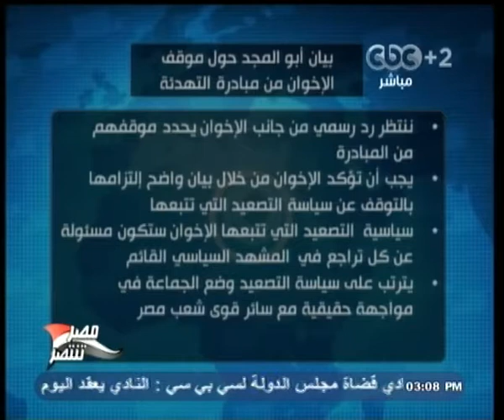Mubasher - بث_مباشر -12-10-2013 -- ابو عيطة : لا نريد معونة امريكا وسنبني مصر بايدينا#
CBC -- بث_مباشر - ريهام _ابراهيم- 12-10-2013#
بث_مباشر -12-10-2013 -- ابو عيطة : لا نريد معونة امريكا وسنبني مصر بايدينا#
ضيف الفقرة
امل رزق - الكاتبة الصحفية